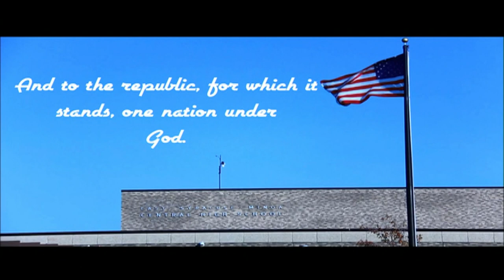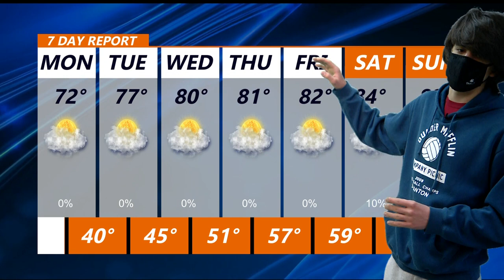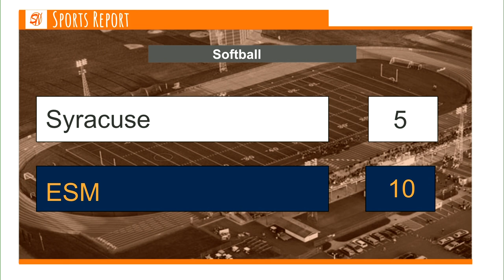May 9, 2022